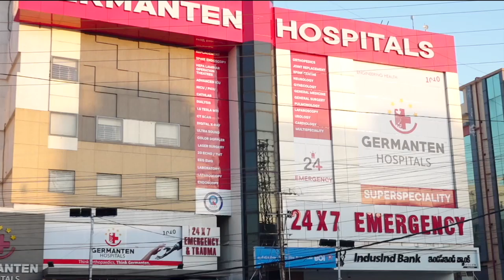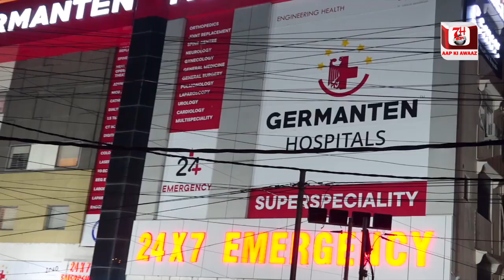Chabutron Par Baithne Walo Ki Ab Khair Nahi | 7h Tv News